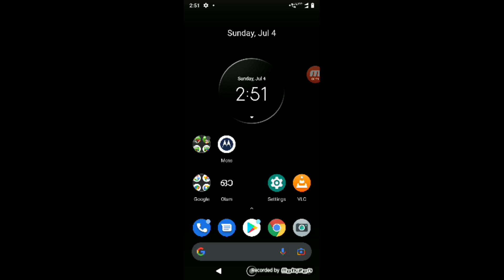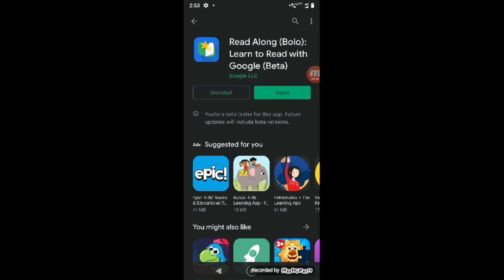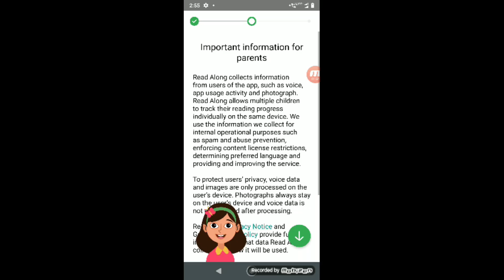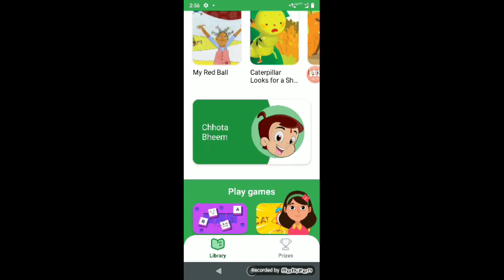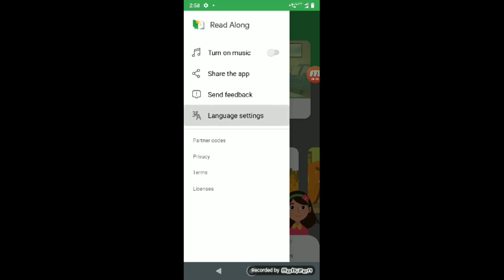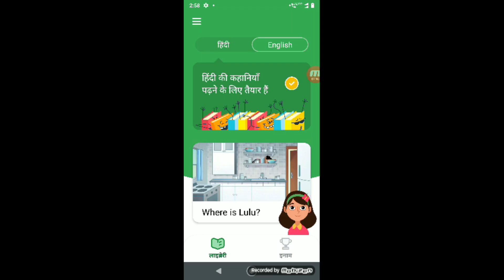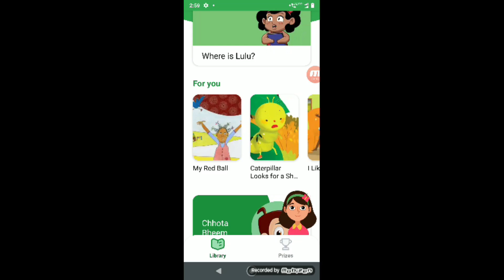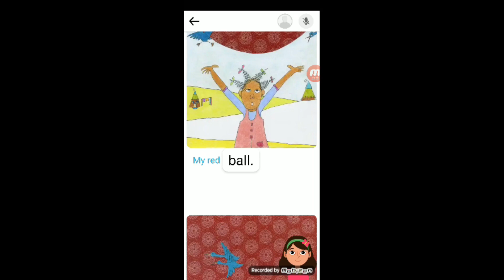English വായന ഇനി ഒരു പ്രശ്നമേ അല്ല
കുട്ടികൾക്ക് English  വായന എളുപ്പമാക്കാൻ സഹായിക്കുന്ന ഒരു അപ്ലിക്കേഷൻ പരിചയപ്പെടാം. ചെറിയ ക്ലാസ്സുകളിലെ കുട്ടികൾക്ക് രക്ഷിതാക്കളുടെ സഹായത്തോടെയും മറ്റു കുട്ടികൾക്ക് സ്വന്തമായും English ഭാഷ വായിക്കാൻ പഠിപ്പിക്കുന്ന ഒരു അപ്ലിക്കേഷൻ  ചെറിയ കഥകളിലൂടെ കുട്ടികളെ English  വായിക്കാൻ പഠിപ്പിക്കുന്നു